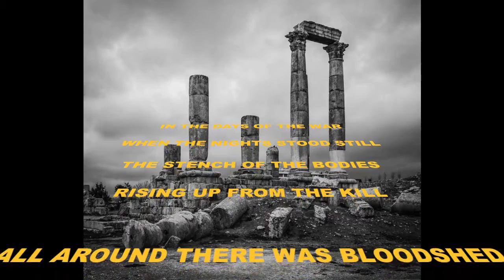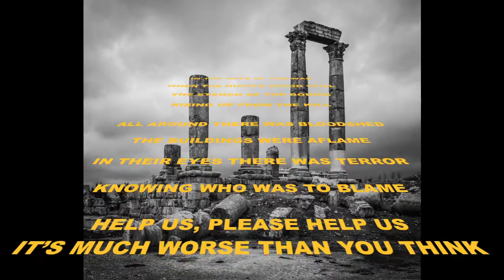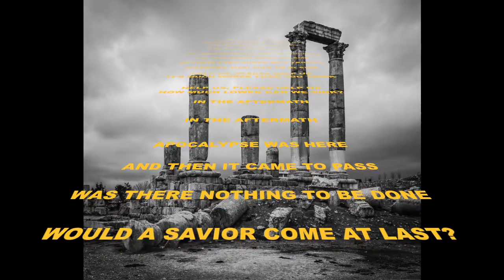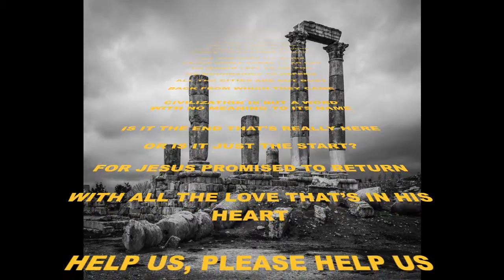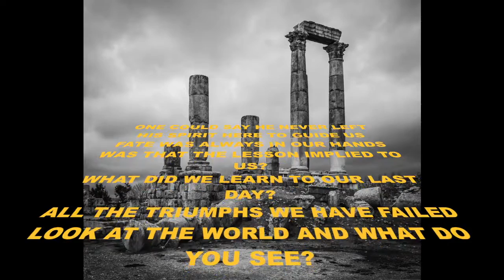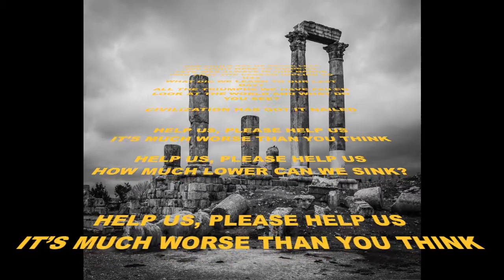Dave Rody "Aftermath" Lyric Video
From "The Fall Of The Roman Empire Part II."  A collection of Hard Rock Songs with powerful performances from all who performed on the record.